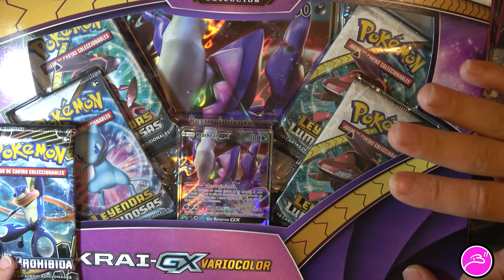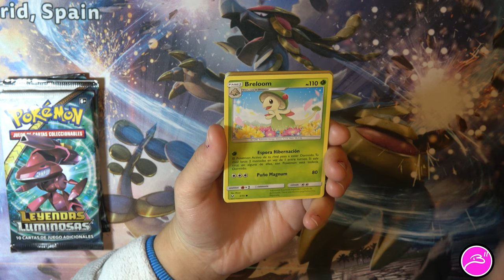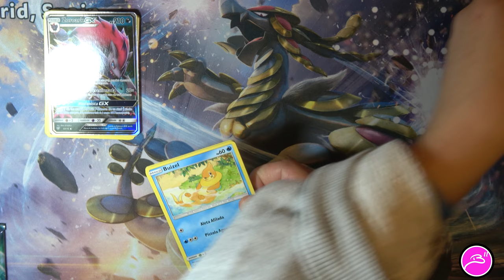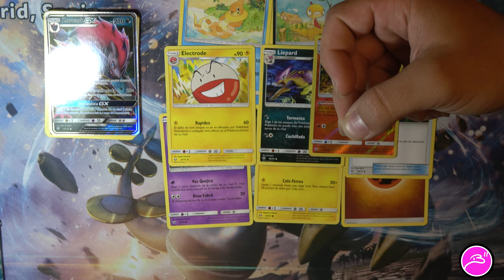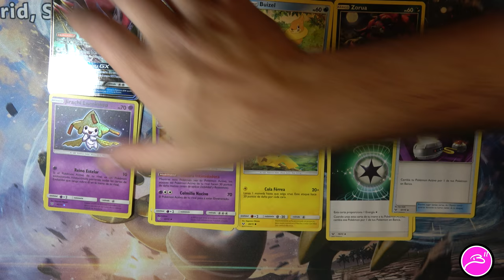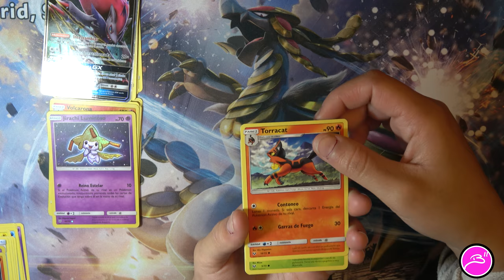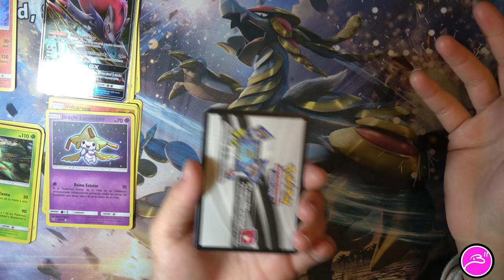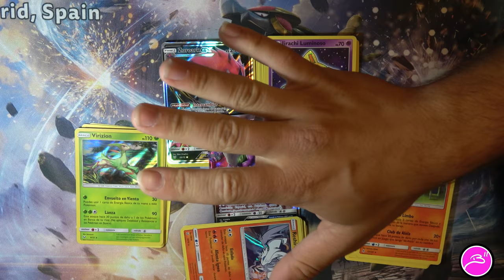UNBOXING DARKRAI GX BOX - POKEMON TCG / JCC